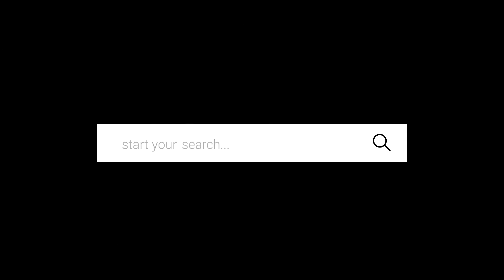Cicadas Cicadas! Unknowns Chats with PJ Liesch, The Bug Guy: Cicadas, Climate Change, Oh My!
Unknown host Charlie Stone chats with Professor PJ Liesch, an entomologist and the Director of Insect Diagnostic Lab at the University of Wisconsin, Madison. They explore the phenomenon of cicadas and their life cycle. The conversation covers topics such as the emergence of cicadas after 17 years, the mating process, the loud noise they make, the impact of temperature and climate change on their life cycle, the possibility of disease transmission by bugs, and the usefulness of spiders.

Takeaways:

Cicadas spend 98-99% of their life cycle below ground, feeding on plant roots, and emerge only in the final year to mate and perpetuate their species.

The loud noise made by male cicadas is used to attract females, and the females respond by making a snapping noise with their wings.

Temperature plays a crucial role in the emergence of cicadas, with a temperature of around 64 degrees Fahrenheit at an eight-inch depth setting the stage for their emergence.

Climate change and fluctuations in temperature could potentially disrupt the long life cycles of cicadas.

Mosquitoes associated with diseases like dengue fever, yellow fever, and Zika virus could expand their range due to climate change.

Spiders are generally harmless and beneficial creatures that can be allowed to live in homes.